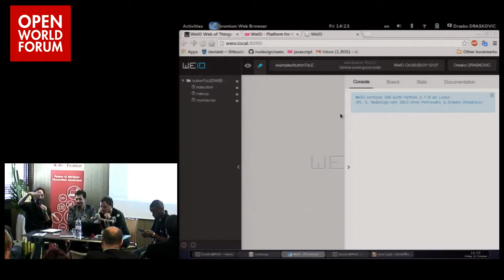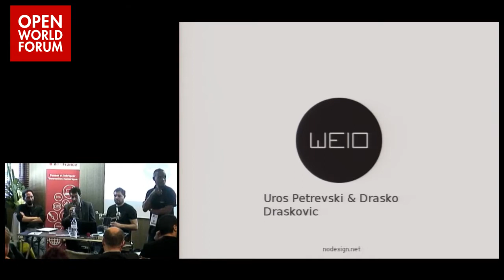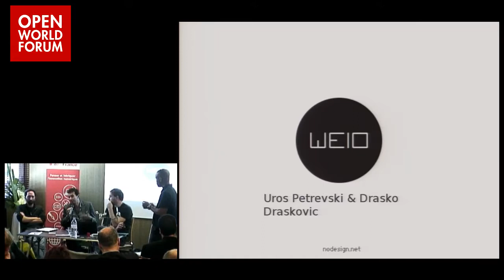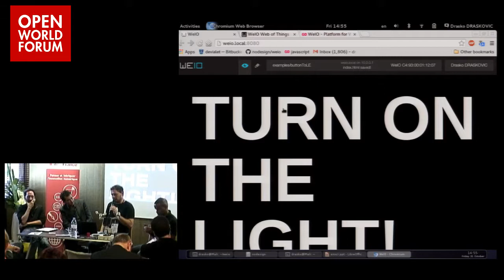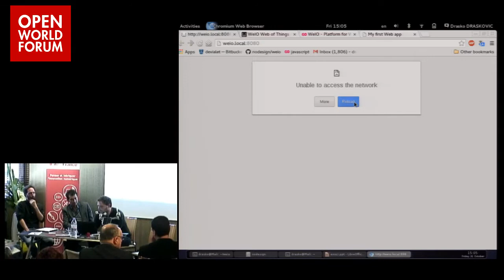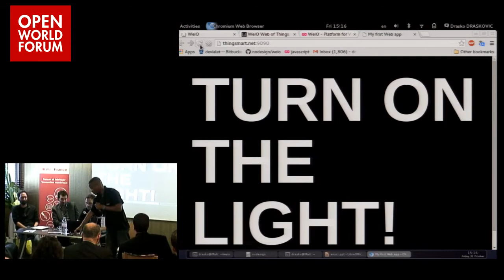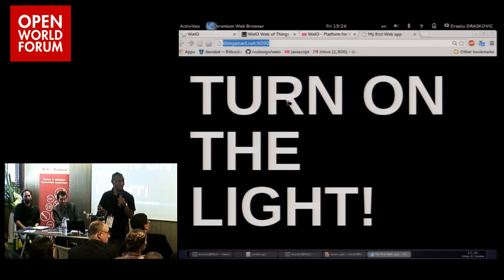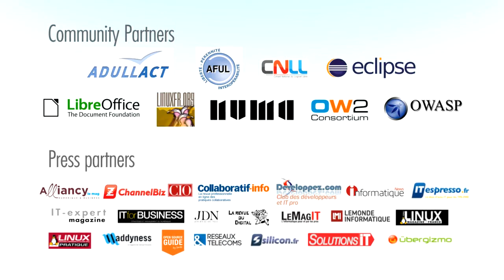Tous connectés. Plus un domaine désormais n'échappe à Internet - Atelier pratique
Orateurs: Gaël Musquet (Hacker, La Fonderie IdF) / Aurélien Fache (HappyTrucs / Makery) / Frédéric Villain (Demand Side Instruments) / Uroš Petrevski (WeIO)

Les constructeurs électroniques ont dans leurs catalogues produits et projets pour nos voitures, nos vêtements, nos maisons et même notre santé. Avec la multiplication de plates-formes captives, de standards et de faille de sécurité, le logiciel libre devient une nécessité pour notre sécurité. La table ronde IoT et OpenSource permettra de faire un état de l'art des projets existants mais aussi de voir comment au quotidien industriels et communautés articulent leurs travaux.

 Gaël Musquet (Hacker, La Fonderie IdF)

Atelier IoT en temps réel ou les participants pourront utiliser leurs smartphones pour accéder à des informations sur des plates-formes via des, applis, API et des pages web. Ils pourront se connecter sur des éléments de trafic aérien et maritime en temps réel (à distance) ou, en local sur des équipements Open LTE / Open 4G ou encore une station météo qui seront dans la salle.